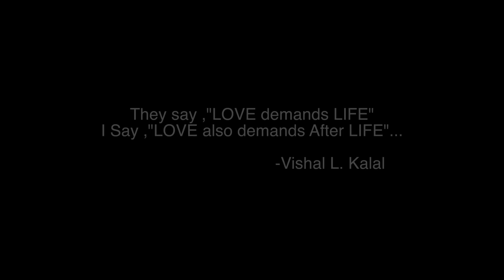Tere Naam - Cover |Kapil & Muskaan | Vicky Singh | Salman Khan | Pehchan Music | Sad Love Story 2018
Hey Guys OverShadow Team presents a new song which is originally a Legendary song from a legendary film Tere Naam Starring Salman Khan...
"Tere Naam Humne Kiya Hai" from the Movie Tere Naam is a Very Special Song for many of us..Soulfully Composed by Himesh Ji, Penned by Sameer Ji & Wonderfully Sung by Udit Narayan & Alka Yagnik.
So here is a Small Tribute from our side - Tere Naam (Unplugged Version) by Vicky Singh.

Cover Song Credits: Vicky Singh